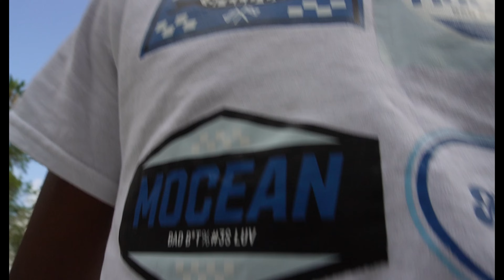WE MET THE OWNER OF PLAYSTATION🫢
Who's someone big in the population that you've met?